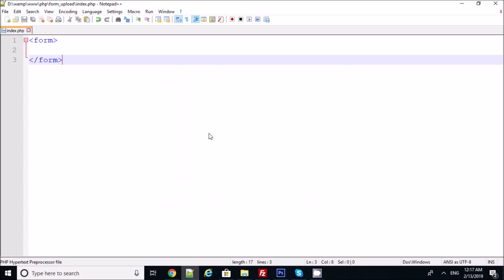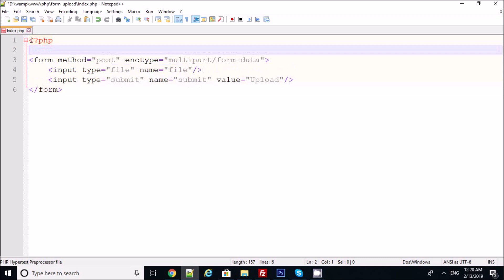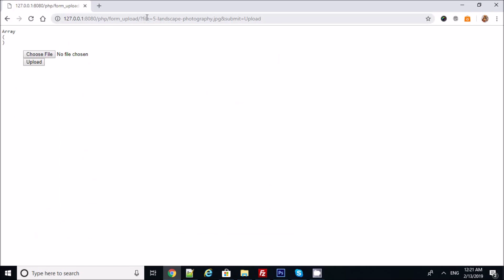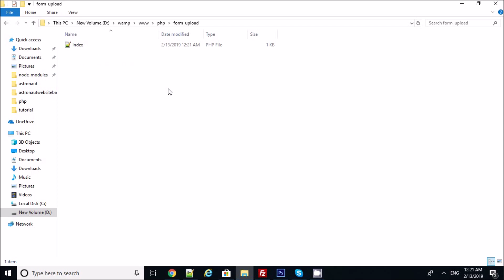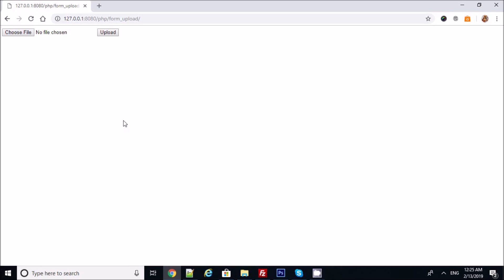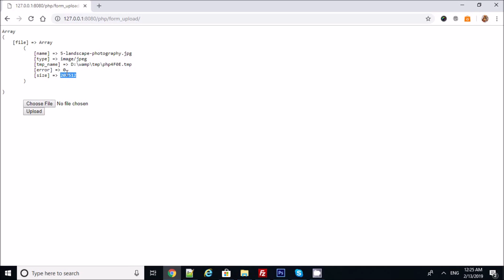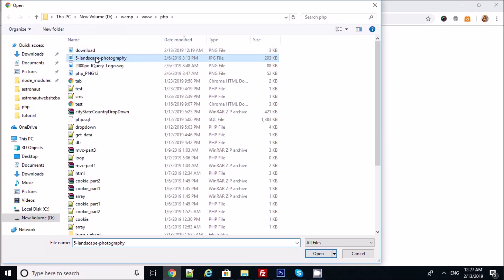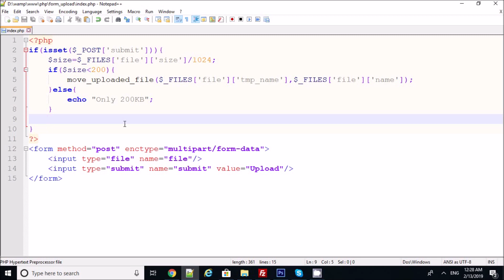Learn how to upload files in PHP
Learn how to upload files in PHP. In this video, we will be going to learn about how to upload a file using PHP in step by step.